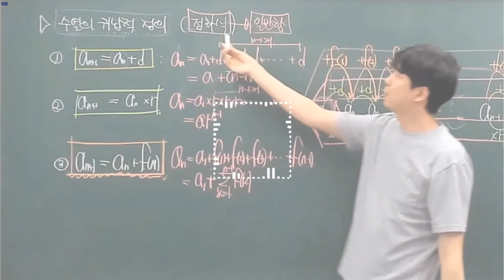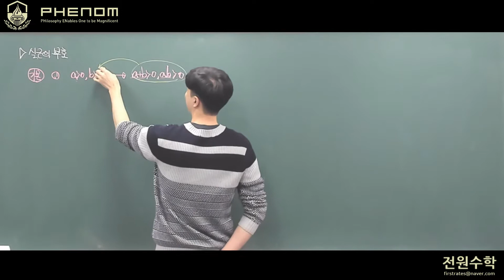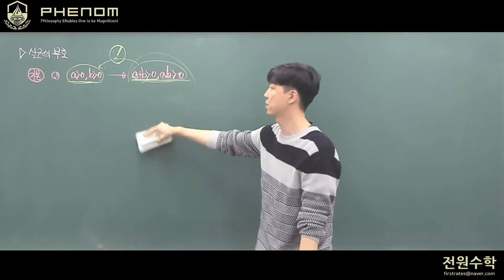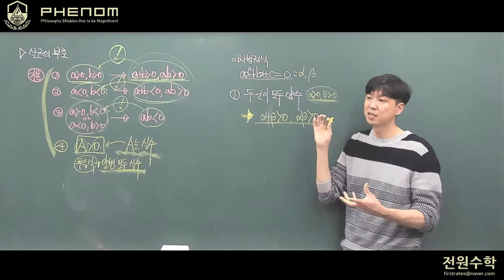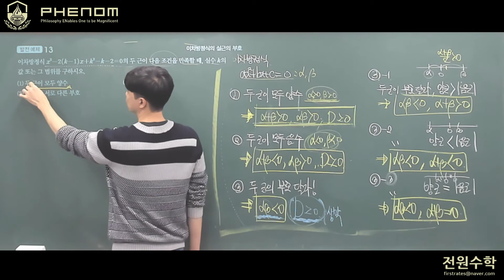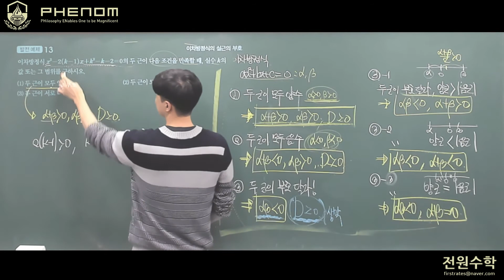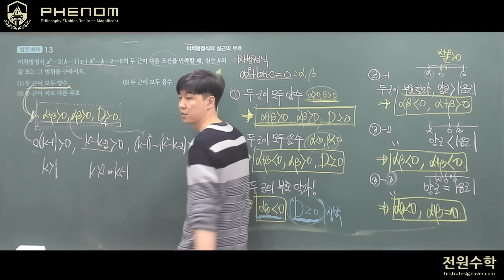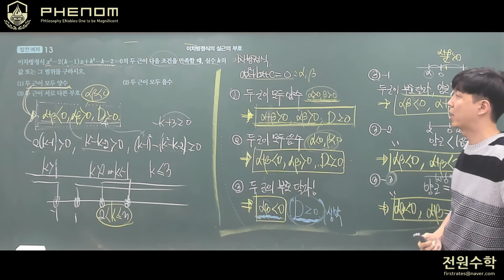[개념 One Point- 필수] 이차방정식의 실근의 부호